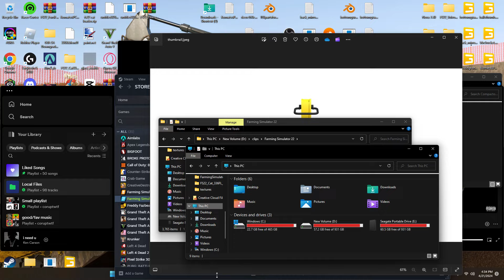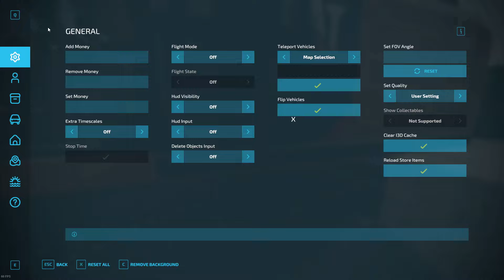FS22 Edgewater Development Timelapse EP:1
(ignore)